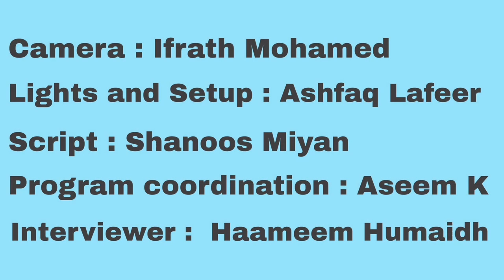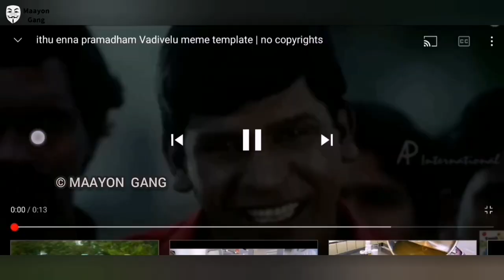Funny Interview with Tik tok Celebrity Ahamed Bhai.. | Sri Lanka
A fun and Entertainment unexpected Interview with Tik Tok Celebrity Ahamed Bhai

Presents by Maayon Gang.

This video is taken with the permission of him.

Camera : Ifrath Mohamed
Lights and Visual setup : Lafeer Ashfaq
Script : Shanoos Mîyân
Programme coordination : Aseem K
Interviewer : Haameem Humaidh